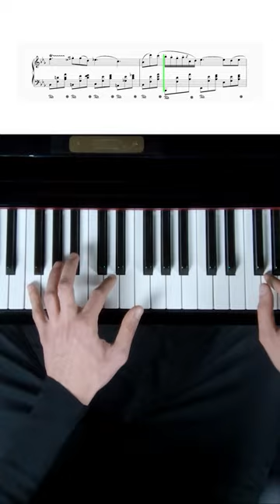Chopin: Nocturne in E flat Major Op.9 No.2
Frederic Chopin's Nocturne in E flat major with sheet music, played by Antune.